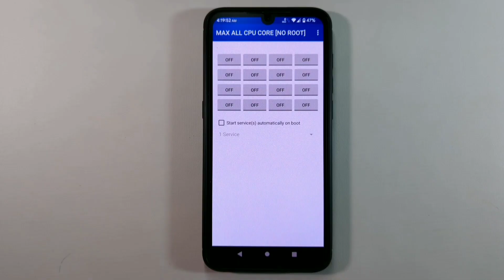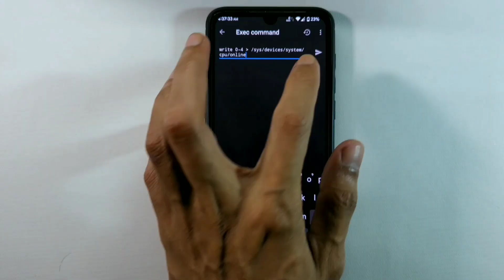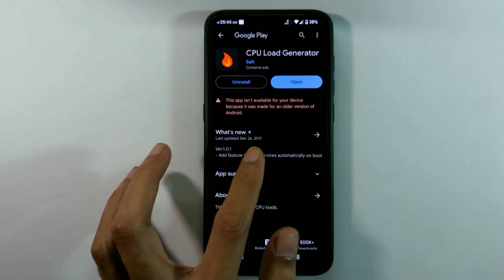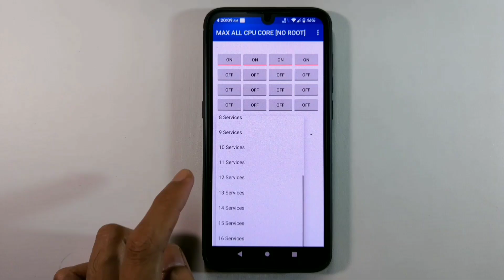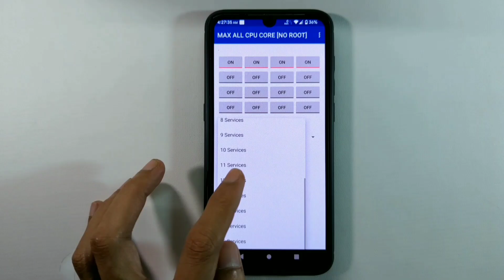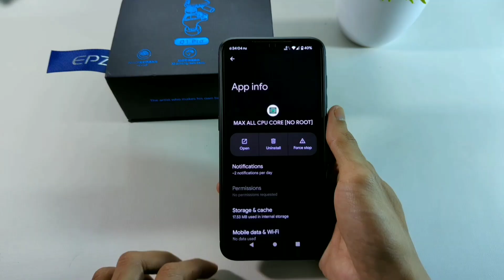Overclock CPU Android TANPA ROOT! Apakah Bisa?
Overclock CPU Non Root, Bahas Aplikasi max all cpu Core Android Tanpa Root❗
NB: Tonton Video Sampai Habis, Pertanyaan Kalian ada di Video.